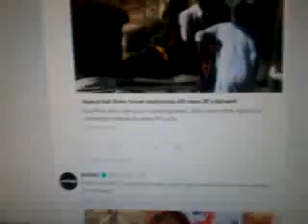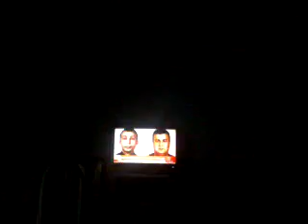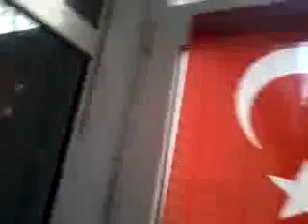SABAH ÇAYI VE ESPRİLER FUL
ÖNCE HABER YORUMLARI